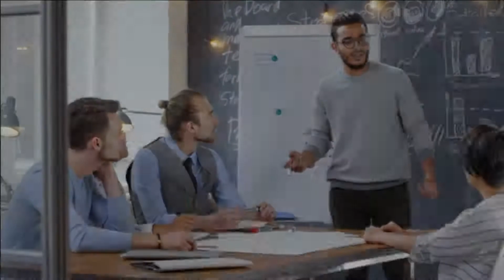Dallas health insurance agents recognize spikes in ACA enrollment numbers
Furthermore, a 2020 survey by the Commonwealth Fund stated that 71% of uninsured Americans who decided not to be covered by a private insurer or through the market said they did not end up buying a plan because it was too expensive.